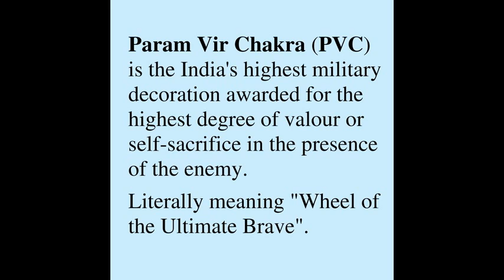Param Vir Chakra Company Havildar Major Piru Singh Shekhawat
Company Havildar Major Piru Singh Shekhawat, PVC(20 May 1918 – 18 Jul 1948)
Through the darkness of the night CHM Piru Singh and his men moved on to capture a Pakistani feature located on the height of 11,481 feet. Walking on a treacherous pass at 10,264 feet, he lost all of his companions when enemies, overlooking his path, attacked with grenade, mortars and three Medium Machine Gun (MMG) points hidden in the mountains. He pumped himself up with battalion war cry ‘Raja Ramchandra Ki Jai’ and single-handedly destroyed two MMG bunkers by hurling grenades and then bayoneting enemies sitting inside. Already stained red from injuries, he was shot in his head while approaching the third MMG point, but somehow with his inactive limbs, managed to destroy it by lobbing his last grenade.